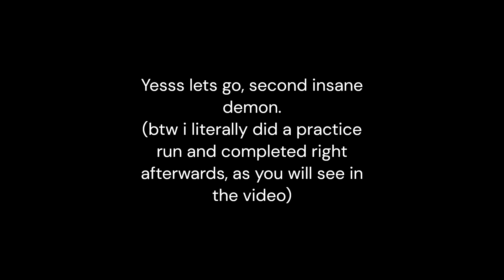Magma Bound | 100%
I was hoping to do the level in under 3k attempts, but sadly i didnt do it.
Anyways, loved this level, not much else to say about it. Wasnt too bad to do.